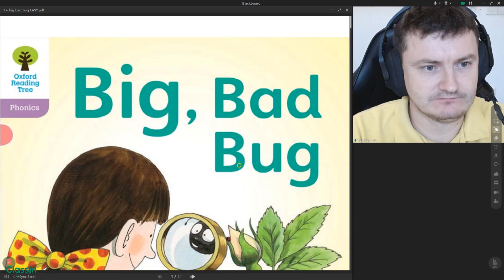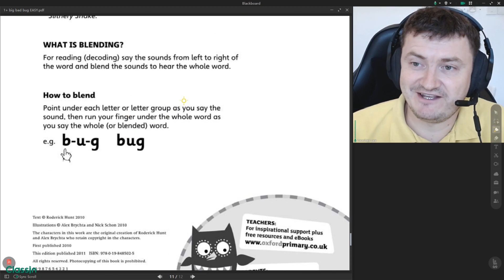Big Bad Bug Floppy's Phonics Level 1 Read at Home Oxford Reading Tree